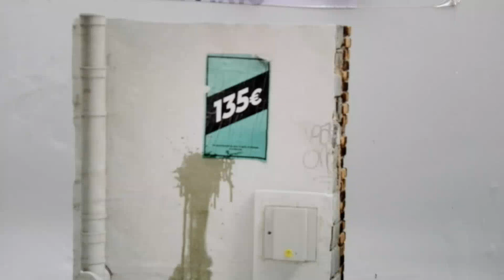Saccage Paris Paris IV c'est pas très propre à côté de l'école maternelle .